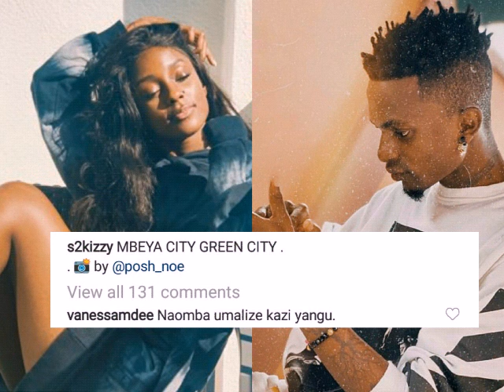Vanessamdee amchana S2kizzy ataka amalizie nyimbo yake